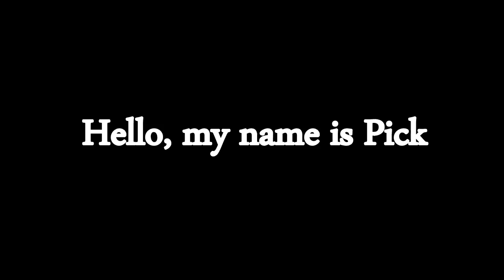Welcome to PickPlaysGames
Hello and welcome to... PickPlaysGames.

Song: Duality by Noduz

Friends!
Later.